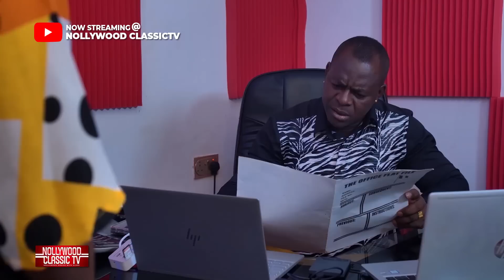My Troublesome Father Rejected all the suitors that came to marry me because he wanted a rich man